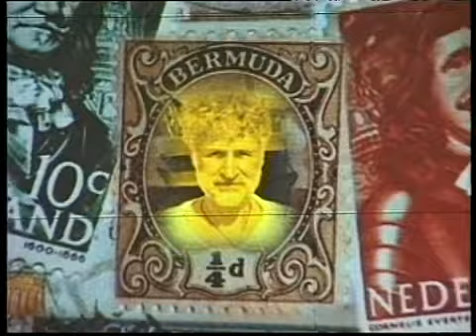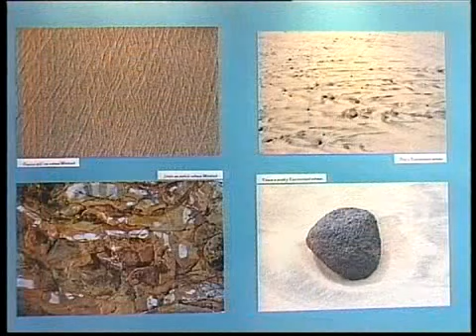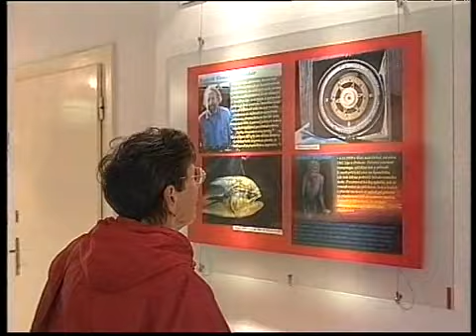LTV Příbor: Výstava fotografií mořeplavce Josefa Rejmana